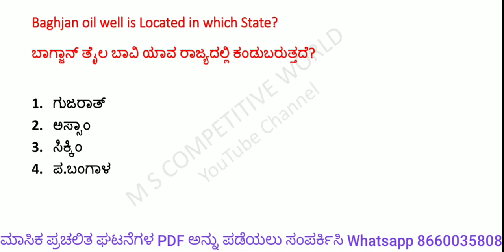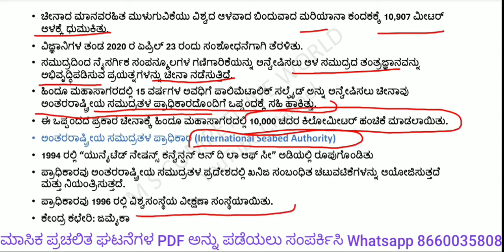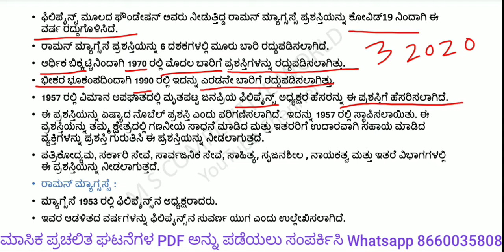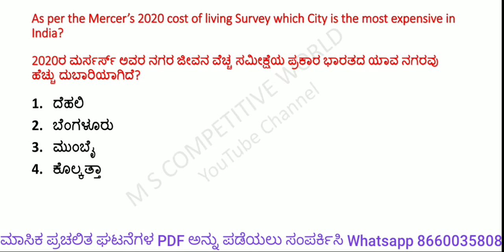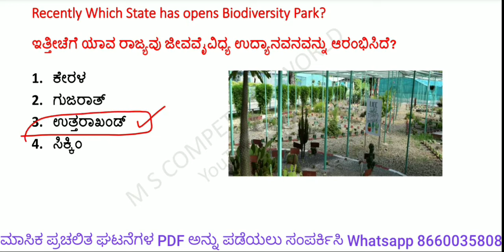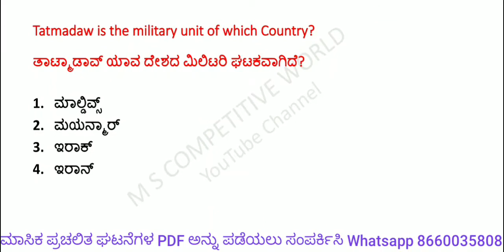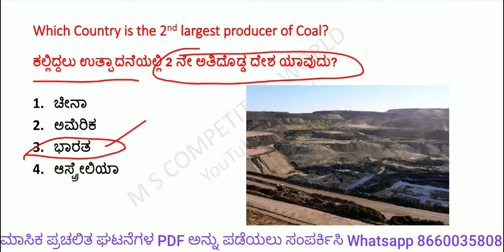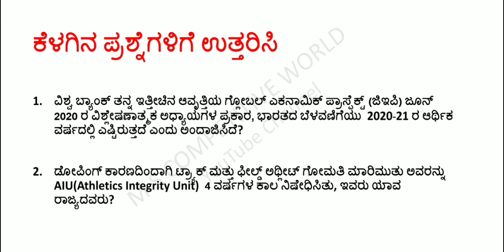ಜೂನ್ 11/2020 ರ ಪ್ರಚಲಿತ ಘಟನೆಗಳು/Daily Current Affairs in Kanada/GK for KAS/PSI/FDA/SDA/PDO/PC/RRB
ಧನ್ಯವಾದಗಳು

                      ಧನ್ಯವಾದಗಳು